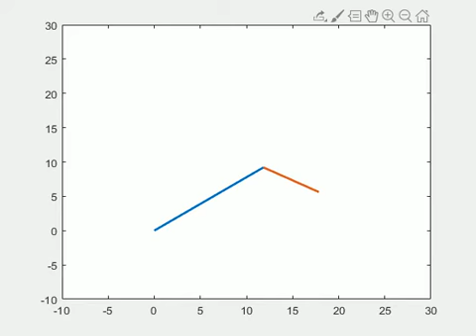forward kinamatics MATLAB animation